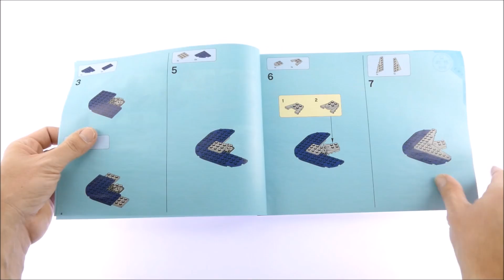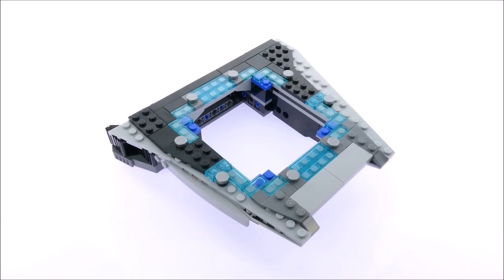Ultra Fast Speed Build Lego Super Heroes 76042 The SHIELD Helicarrier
Lego Marvel Super Heroes 76042 The SHIELD Helicarrier

2996 pcs
£269.99 / $349.99 / 349.99€
Year 2015

Take on the challenge of building this awesome LEGO® model of The S.H.I.E.L.D. Helicarrier™. Construct the flying aircraft carrier with 2 runways, microscale Quinjets™, fighter jets and ground support vehicles. The set also comes with many of your favorite LEGO Marvel Super Heroes™ minifigures, plus 12 microfigures to display on deck and within the highly detailed interior. Includes 5 minifigures: Nick Fury™, Black Widow™, Captain America™, Hawkeye™ and Maria Hill™.

    Includes 5 minifigures: Nick Fury, Black Widow, Captain America, Hawkeye and Maria Hill, plus an iconic S.H.I.E.L.D. eagle stand to display them on
    Features 3 microscale Quinjets, 3 fighter jets, a gasoline truck, 2 forklift trucks, 2 runways, 4 road blockades, armored exterior with translucent elements, detailed interior, plus 12 microfigures (Nick Fury, Hawkeye, Captain America, Iron Man and 8 S.H.I.E.L.D. agents)
    Also includes a detailed runway
    Weapons include Hawkeye’s bow, Black Widow’s gun and Captain America’s shield
    S.H.I.E.L.D. Agent Maria Hill minifigure is new for spring 2015!
    Includes a plaque with facts about The S.H.I.E.L.D. Helicarrier
    Add lights and spinning rotors to the Helicarrier with the 88000, 8883 and 8870 LEGO® Power Functions sets (sold separately)
    Rotors can also be turned manually
    Includes a display stand
    Helicarrier measures over 11” (29cm) high, 31” (80cm) long and 17” (45cm) wide
    Each Quinjet measures over 1” (3cm) high, 2” (7cm) long and 2” (7cm)wide
    Minifigure stand measures over 4” (12cm) high, and 2” (6cm deep) and 6” (16cm wide)